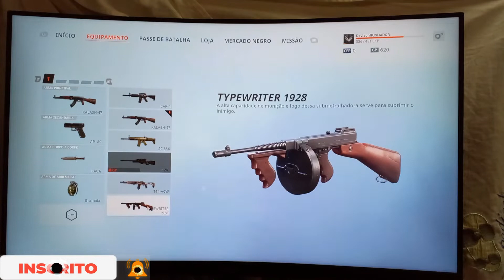crossfirex tutorial completo pra você que esta perdido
0:00 diferenças dos modos CLASSICO, MODERNO
0:35  onde estão todas as armas do jogo?
1:08  personalizar armas peças de armas, pente estendido, silenciador
1:41 como colocar skin nas armas
2:15 cuidado comprar peças é diferente de equipalas!
2:44 como obter GP??
2:54 PASSE DE BATALHA 33 REAIS
2:57 COMO COMCLUIR MISSÕES SEMANAIS E DIARIAS E GANHAR MAIS GP!
3:38 configurações aumentar o fps do jogo ou qualidade grafica!
3:52 atire na cabeça com + facilidade,assistência de mira (AIM ASSIST) AUMENTADA!
4:19 desenvolvimento tatico como equipar! os mais op!
4:49 como jogar com o bicho papão (somente com 2.000 de xp)
5:13 teletransporte, dash ,destrutiva do bicho papão como usar e o que ela faz?
5:55 corpo a corpo foice do bicho papão como usar!
6:15 como resolver o problema  da tela travada dos equipamentos ao renascer!
6:44 como resolver o problema da mira( ADS) QUE AO MIRAR ELA DEMORA PRA MIRAR OU JOGA GRANADAS AO INVÉS DE MIRAR?